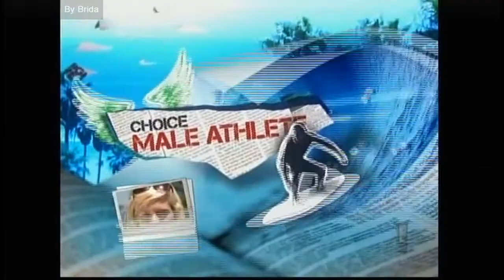Zac Levi & Yvonne Strahovski - TCA 2010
Zac Levi & Yvonne Strahovski - Teen Choice Awards 2010 (09/08/2010).
E! Latino - Dublagem simultânea em português.